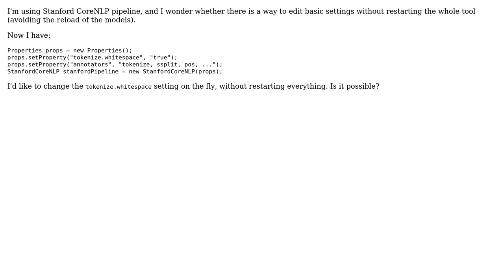Changing CoreNLP settings at runtime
With thanks & praise to God, and with thanks to the many people who have made this project possible! | Content (except music & images) licensed under CC BY-SA | Music | Images & others | With thanks to user Nikita Astrakhantsev user Alessio Palmero Aprosio and the Stack Exchange Network Trademarks are property of their respective owners. You are responsible for your own actions.